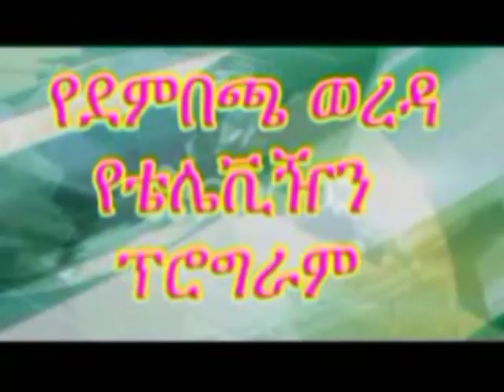ቴኳንዶ ከጤናማ አካል እስከ ማህበራዊ ግንኙነት